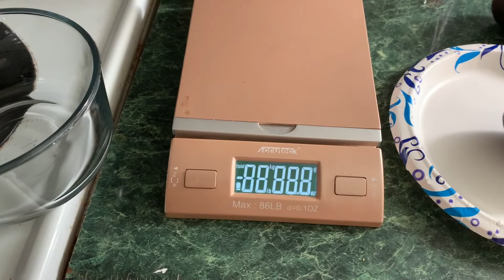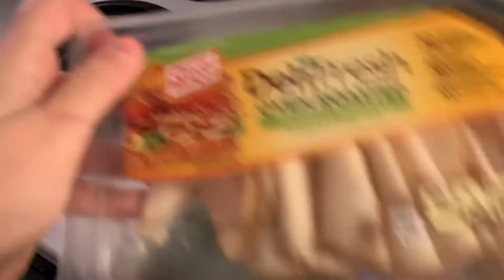What I Eat In A Day On WW {formerly Weight Watchers}